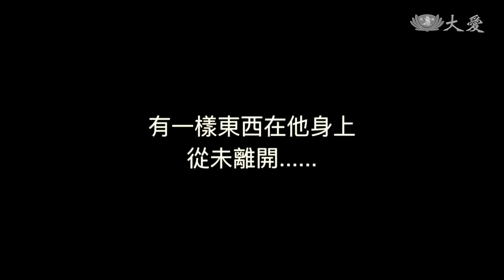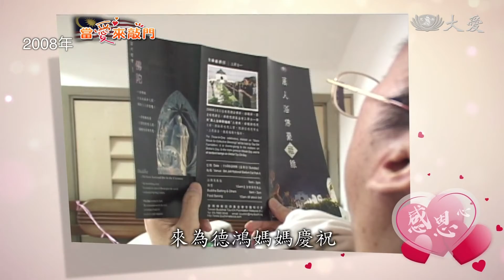一通電話 重獲新生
雪隆慈濟志工，長期關懷一位患有僵直性脊椎炎的病患-梁德鴻，他從二十歲就開始不良於行，全身更是瘦到只剩下皮包骨，但樂觀的他，希望用自己的故事，鼓勵更多像他一樣的病友。

1987年，十五歲的梁德鴻，患上了僵直性脊椎炎，二十歲時已完全無法行走。

慈濟照顧戶 梁德鴻：「全身的關節啊，甚至我的頸項(脖子)，也不能轉動了。」

父母為了治他的病，舉家從檳城，搬到吉隆坡尋求生機。

慈濟照顧戶 梁德鴻：「兩隻腳都放了人工關節，所以我起身也要人家，抱我起的，吃止痛藥 吃到吐血出來，也是這種病 影響我的眼睛，眼球流血，因為在我最需要，人家幫忙的時候，我一打開報紙，慈濟兩個字，就出現在我的眼前。我就打電話去，(慈濟)吉隆坡支會那邊聯絡 ，那邊支會一聽到我，有需要幫忙，馬上就派人家來，給我嚇了一跳，我認為救濟東西，沒有這樣快嘛。」

德鴻嚴重缺乏營養 ，慈濟補助他生活費、醫藥費，還有營養奶粉

慈濟照顧戶 梁德鴻：「慈濟給我精神上的支持，沒有他們的支持，我看我沒有今天。」

臥床26年，病情未曾好轉，可是他的堅強和樂觀，不曾減少過一點。

慈濟照顧戶 梁德鴻：「無論你開心也好，傷心也好，也要過日子，為何不選擇開心呢。要很感恩上天，還保佑我的靈魂之窗，還可以看到世界囉。人生要走的路很漫長，如果不能轉念心情，生活會很苦。」

梁德鴻的母親：「他很堅強的 ，醫生說他是一個很好的病人。」

慈濟照顧戶 梁德鴻：「就算很多痛苦都好啊，都比不上我母親的內心更痛，那種內心的痛真是心如刀割，所以 我多數，有多痛苦都好，我都會有一些樂觀的笑容，絕對不會給她擔心。」

慈濟志工 曾明珠：「她是寸步不離他的，她不是一天半天的事，這種是母愛的光輝來的。」

2008年母親節，志工們帶著蛋糕，來為德鴻媽媽慶祝。

慈濟照顧戶 梁德鴻：「本來這塊蛋糕，應該是我送給我母親的，但是 也很感恩你們 ，我沒有辦法(送)。」

2018年，梁德鴻46歲了，83歲的母親年事已高，耳朵也聽不到了。

賈邵燕 林妍君 張志量 馬來西亞報導